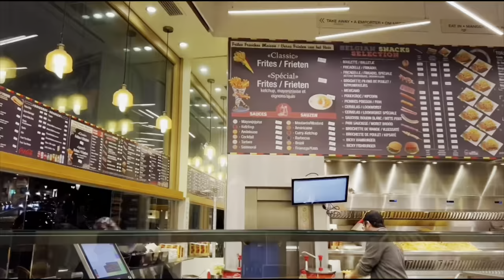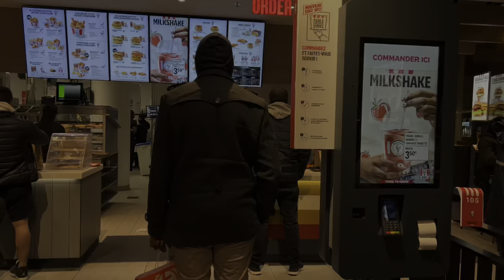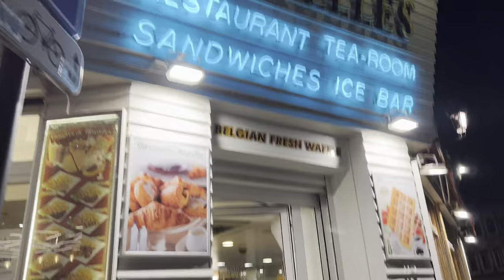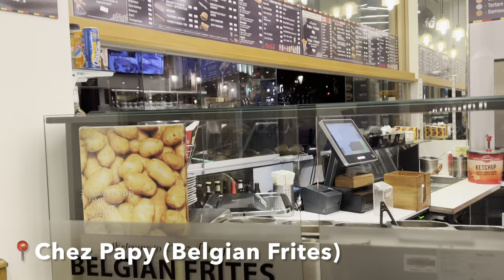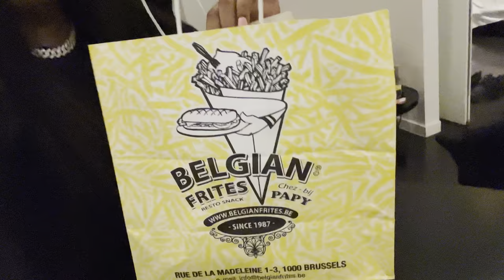SOLO TRIP TO BRUSSELS, BELGIUM 🇧🇪 | VLOG | TRAVEL | HOLIDAY | APARTMENT TOUR | EUROPE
Welcome to DeeDreamTours ✈️🤍

Join Me As I Explore The World...

Here's Another Vlog - Solo Trip to Brussels 🇧🇪

Social Media Platforms:
Instagram & Tiktok - @deedreamtours